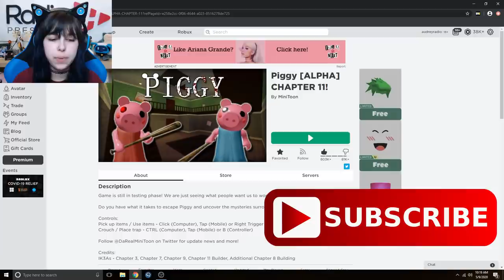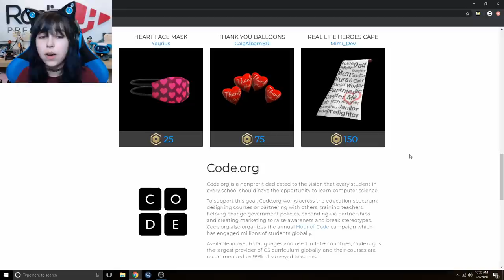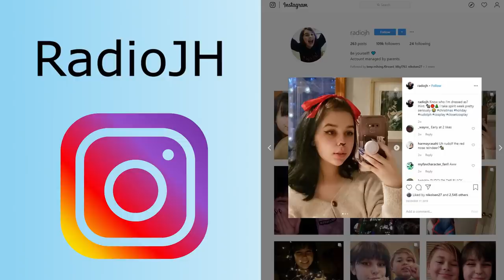PIGGY & Supporting Covid Relief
PIGGY & Supporting Covid Relief. Roblox GamePlay. I try so hard to get that polar bear skin!